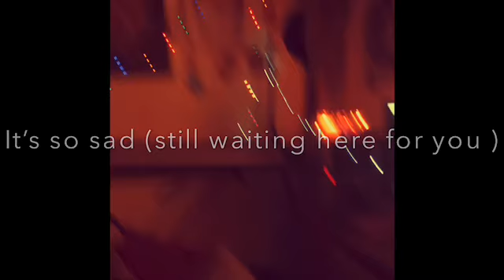It’s so sad( new song)